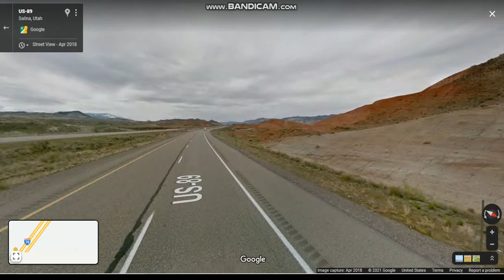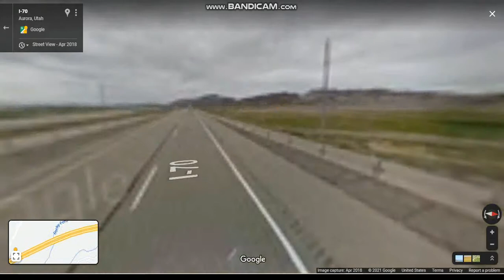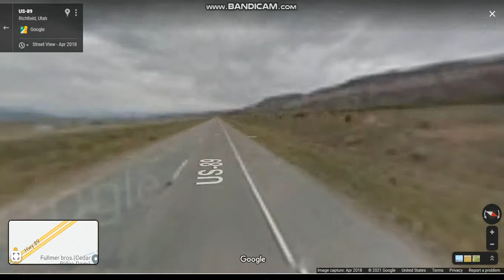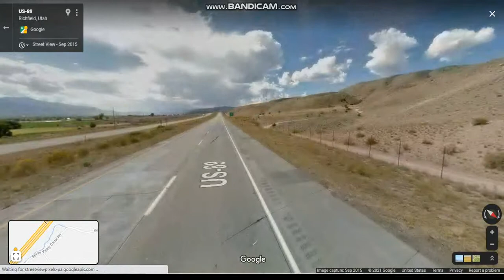Interstate 70 - Utah (Exits 56 to 37) westbound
Interstate 70 serves Richfield as the largest city of Utah which the freeway does not serve or connect any urban areas in Utah which failed efforts to connect southern California to the east coast of the United States via central Utah in its 2nd attempt to extend I-70, the first being a failed attempt to construct a transcontinental railroad.